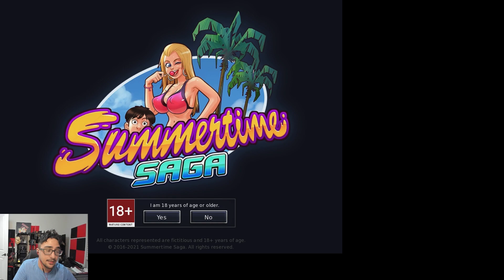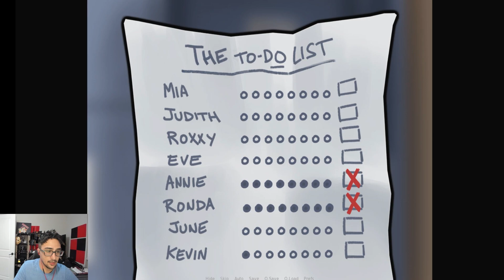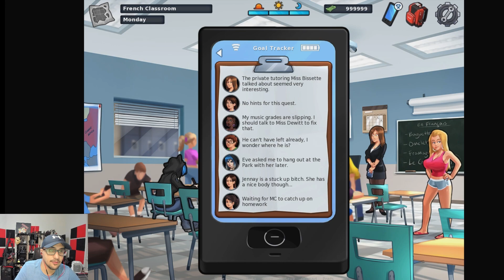IT HAS AN ENDING?! | SUMMERTIME SAGA | V.20.9 | WALKTHROUGH #1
$238.00 DONOR
Magnus Palomäki

$170.00 DONORS
OverZealous

$150.00 DONORS

$135.00 DONOR
Sean O'Neil

$132.00 DONOR
Traumahawk

$125.00 DONOR
Guillermo Rieken
Armando Martinez
MuseX (DEV/FARMER’S DREAMS)
James Radtke
PhillyGames (DEV/DEPRAVED AWAKENING)
Derek Forrest
Batfry29
Scott S
James Abell
jason Davis
Lil Loony
djc
Clay Anderson
Adam sizemore
Slavownr
Dominic Raguini
Miguel Urbano
Morey Foster
Luis Angel Rodriguez
GJ Jones
Marvin
Philip Hansen
Albert aytche
Glenn Tait
James C. Henderson
Steve Cook
Harold Bowen
JPM1296
Louis
Robert McMeeken
Michael Panas
Jack London
anthony schanuth
Rocky murdock
JaxDOG$$$
Alex
James Short
Tvg da goat
Jaden Rodriguez
Alex Webber
Max Zick
Larry B
cuqui24
Jim Wagman
Andrew Vartabedian
David Jefferson
Andrew French
Micky Doll
Luis
Ayaz Rashid
Joshua Schwaderer
Daniel Dever
Ace reed

Summertime saga Version .20.9 is a point and click adventure where you play as an 18 year old man who has relationships and adventures in his small town. You get to meet and hook up with all kinds of people, and this is my extensive walkthrough of summertime saga version .20.5. This is the most donated game on patreon and is on the top ten lists for most important games being developed using the patreon platform with over 45,000 $ of donations a month. This game is a revolutionary 2d visual novel with a massive world and story.

Started 2 additional channels! They will be:
the orignal channel will remain adult games/indie dating sims, no changes here.

this channel is for console, PC, and mainstream games & streams!

This channel will review - Toys/Action figures, PC components, Games, Movies, &
anything cool worth buying.